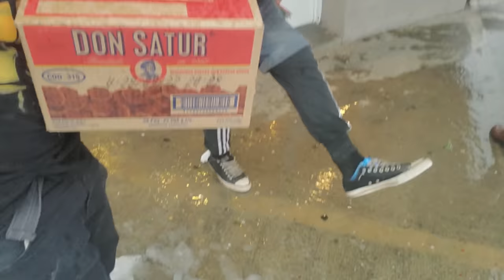Qué NO hacer cuando NIEVA en Bariloche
Bariloche tuvo una tormenta de nieve, eso hizo que nuestro viaje en bicicleta se demorara aún más, salí a recorrer las calles todas cubiertas de manto blanco, mientras en la casa se había cortado la luz por la caída de un poste, una señora en el colectivo me insistió para regalarme una campera, luego en ese mismo medio de transporte sufrí una caída que terminó siendo amortiguada por un paquete de pan lactal.

MIS REDES